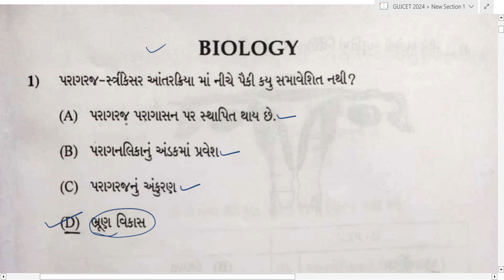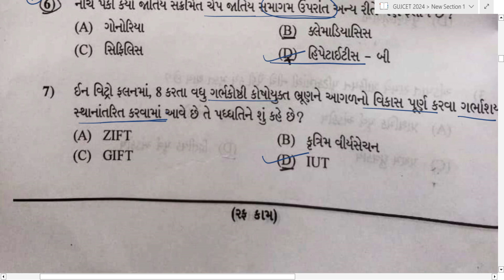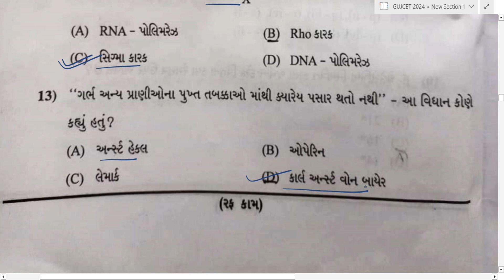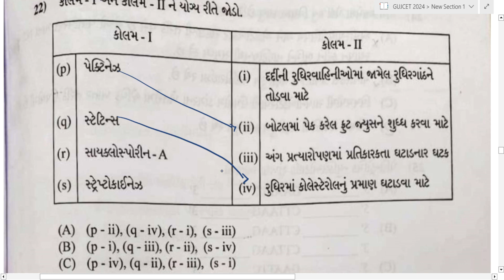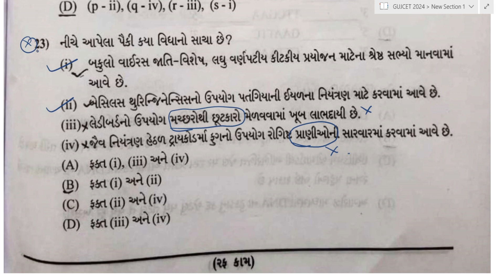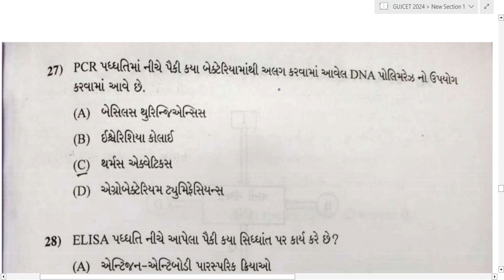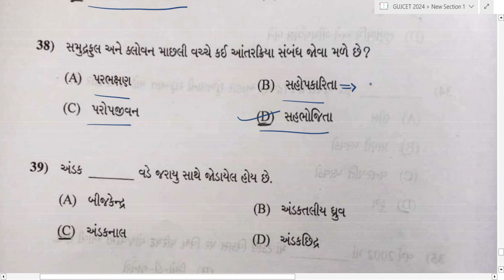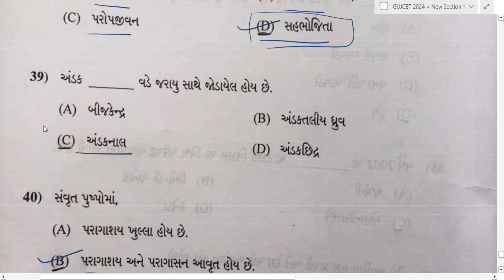GUJCET Biology 2024 Paper Solution GUJCET 2024 Paper Solution Biology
GUJCET Biology 2024 Paper Solution GUJCET 2024 Paper Solution Biology GUJCET